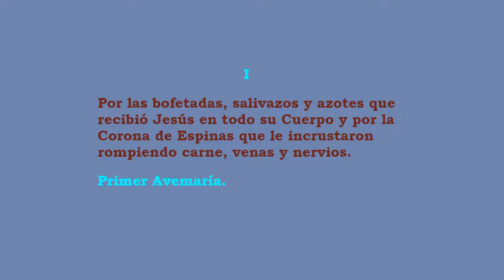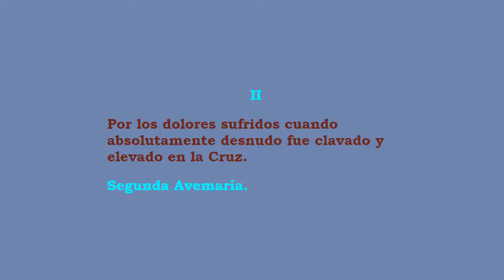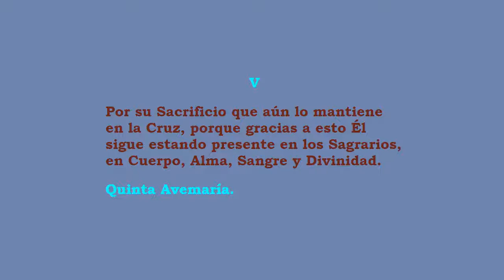LAS CINCO AVEMARÍAS EN HONOR A LA SANGRE DE CRISTO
I
Por las bofetadas, salivazos y azotes que recibió Jesús en todo su Cuerpo y por la Corona de Espinas que le incrustaron rompiendo carne, venas y nervios.
Primer Avemaría.

II

Por los dolores sufridos cuando absolutamente desnudo fue clavado y elevado en la Cruz.
Segunda Avemaría.

III
Por la perforación de su corazón roto materialmente, aún cuando ya lo estaba espiritualmente por el amor hacia todos los hombres.
Tercera Avemaría.

IV
Por el derramamiento de Sangre cada vez que hay una nueva Misa en la tierra.
Cuarta Avemaría.

V
Por su Sacrificio que aún lo mantiene en la Cruz, porque gracias a esto Él sigue estando presente en los Sagrarios, en Cuerpo, Alma, Sangre y Divinidad.
Quinta Avemaría.

"Yo estaré con ustedes hasta el fin del mundo"

rosario en honor a la sangre de cristo
novena en honor a la preciosisima sangre de cristo
oracion a la sangre de cristo para casos dificiles,